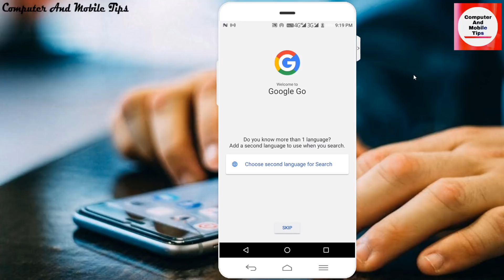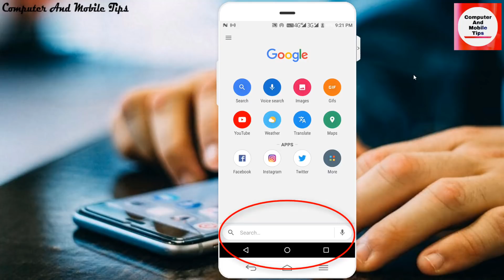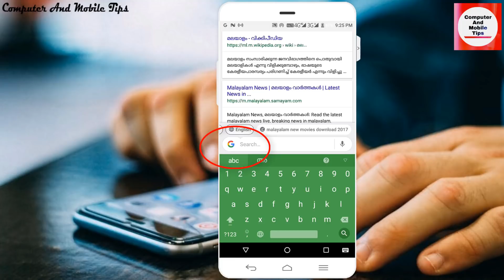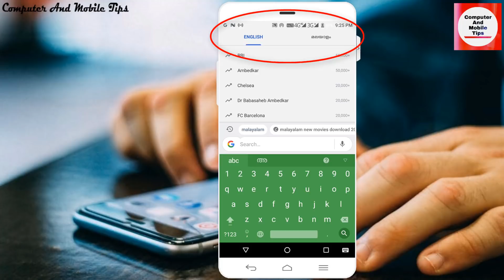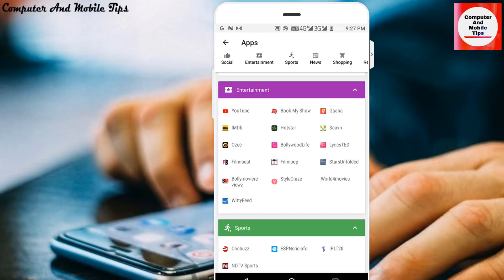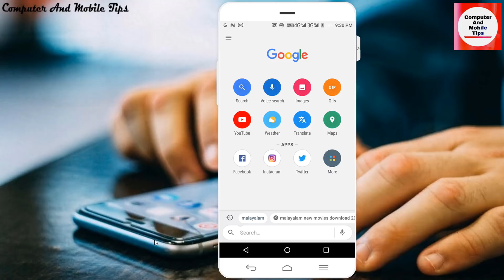GOOGLE GO/പുതിയ ആപ് ഗൂഗിള്‍ പുറത്തിറക്കി/ഇങ്ങളെ ഒരു ആപ് നിങ്ങള്‍ ഉപയോഗിച്ചിട്ടില്ല ഉറപ്പു .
GOOGLE GO/പുതിയ ആപ് ഗൂഗിള്‍ പുറത്തിറക്കി/ഇങ്ങളെ ഒരു ആപ് നിങ്ങള്‍ ഉപയോഗിച്ചിട്ടില്ല ഉറപ്പു By Computer and mobile tips

GOOGLE LAUNCH NEW APPLICATION:-Google Go makes discovering, exploring, and sharing the best of the web easy and fast.Find the perfect greetings to share with loved ones. Tap on “Images” or “GIFs” to find the best photos and animated greetings to liven up your chats

Get answers quickly and reliably with Google Go, even on slow connections and smartphones with low space. At 5MB in size, it’s speedy to download and get started.Discover what’s popular and trending. Explore the latest trending topics just by tapping Search.All your interests, in one app. Easily access your favorite apps and websites, as well as images, videos and information on the things you care about - all from Google Go.

Type less, search faster. Save time by tapping your way through trending queries and topics, or by using your voice to say what you’re looking for.Easily switch between languages. Set a second language to switch your search results to or from at any time.